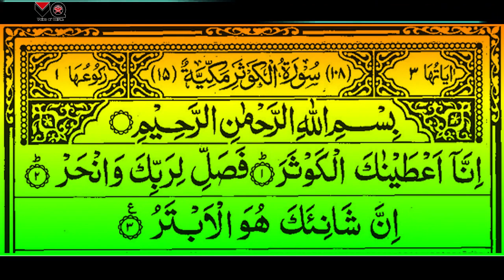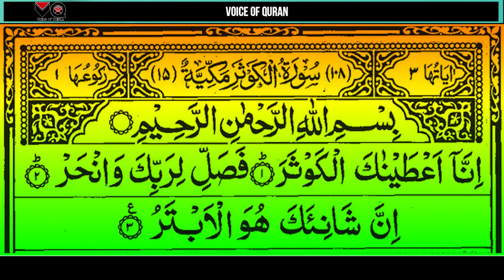Surah Al Kausar 100 Times | Surah Al Kausar 100 Dafa | Holy Quran Recitation | Zikar Surah Kausar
Immerse yourself in the blessings of Surah Al Kausar with this powerful recitation repeated 100 times. Surah Al Kausar, the shortest chapter in the Quran, is filled with divine blessings and serves as a source of spiritual nourishment for believers. Join us in listening to the melodious recitation of this Surah, repeated 100 times, to invoke the mercy and blessings of Allah. Let the rhythmic recitation of Surah Al Kausar elevate your soul and bring you closer to the Divine.

Experience the spiritual elevation and blessings of Surah Al Kausar as you listen to its repetition 100 times. May this recitation bring you peace, guidance, and spiritual fulfillment. 🌙🕋📖